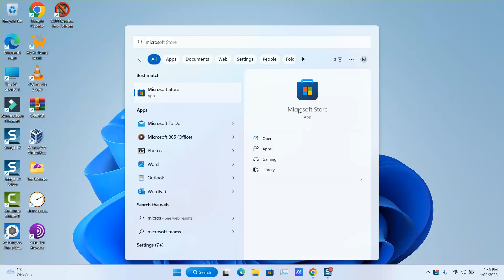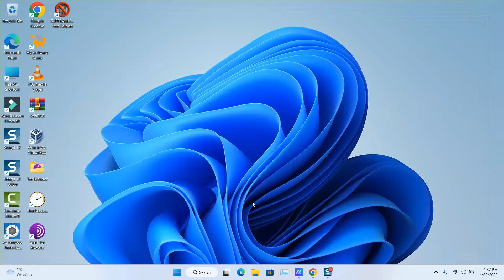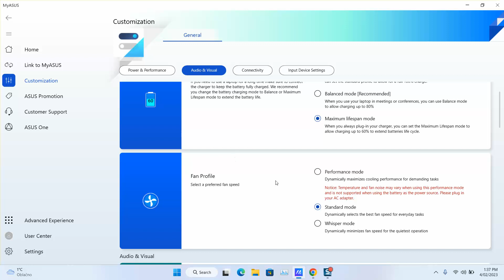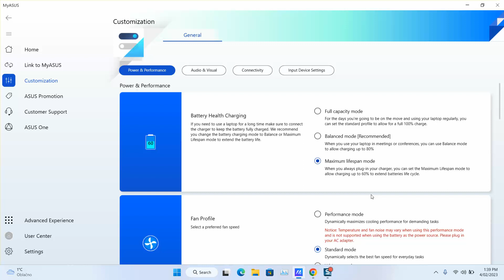How to extend ASUS laptop battery life (by few clicks)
Welcome to our comprehensive guide on "How to Extend Your ASUS Laptop Battery Life." If you're tired of your laptop running out of juice too quickly and want to maximize its battery performance, you've come to the right place!

In this video the easy option which will allow you to increase the life span of your laptop's battery.
by few clicks and in less than 5 minutes you should be done

You'll discover simple adjustments and settings tweaks that can make a big difference, from optimizing power plans and screen brightness to managing background applications and hardware settings. We'll also delve into the importance of maintaining your laptop's battery health and share best practices to ensure its long-term performance.

Whether you're a student, professional, or casual user, implementing these battery-saving techniques will undoubtedly enhance your overall laptop experience. Say goodbye to frequent charging and hello to extended productivity and convenience!

Make sure to watch the entire video and take notes on these valuable battery-saving tips. Thank you for tuning in, and let's get started on maximizing your ASUS laptop's battery life today!